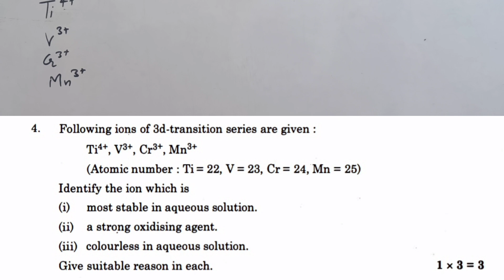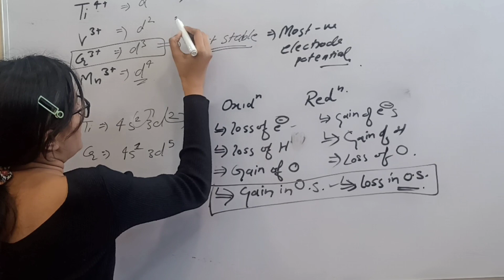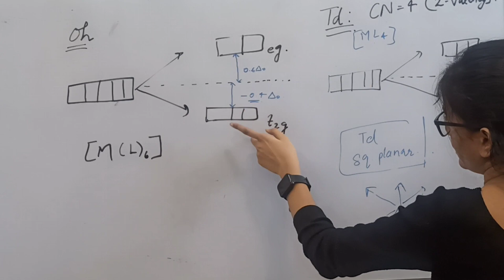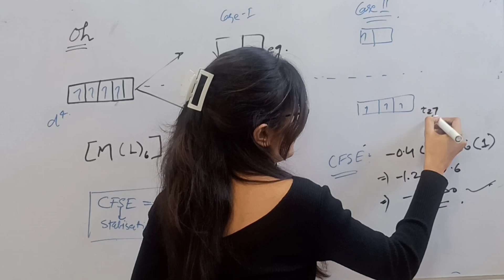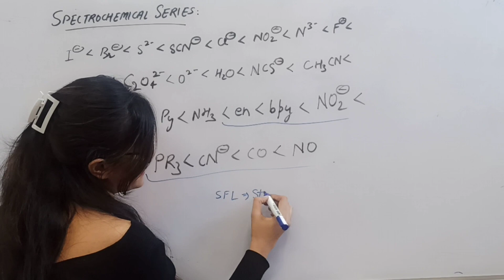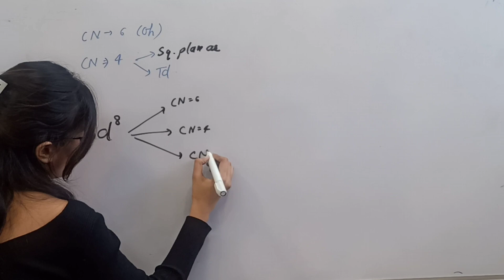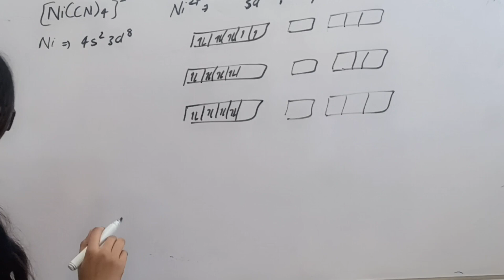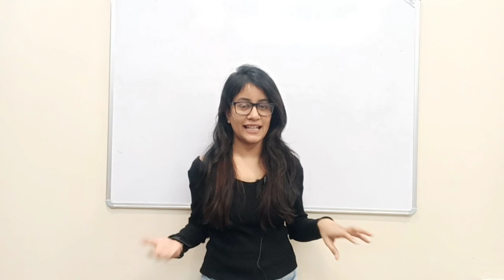Coordination chemistry ⚗️ || inorganic chemistry 🧪 || PYQ'S || 12TH BOARDS || Concepts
Hope you'll understand the concepts a bit better.